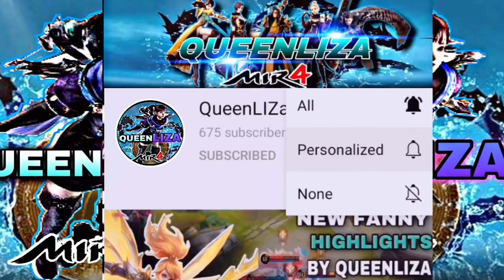MIR4-THE FALL OF ASIA3 | JEVMARK001 ALLIANCE VS PHALLIANCE | VALLEY WAR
Mir4 global
Mir4 PHalliance
Mir4clips
Mir4
Mir4 highlights
NFT
NFT GAME